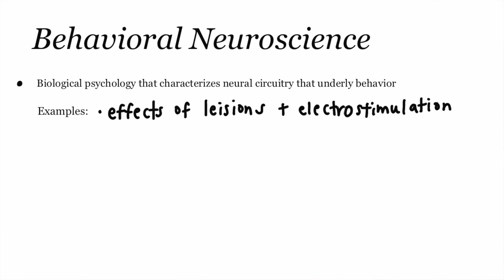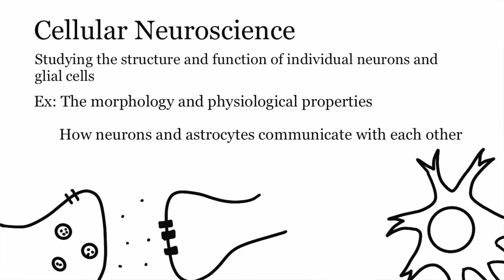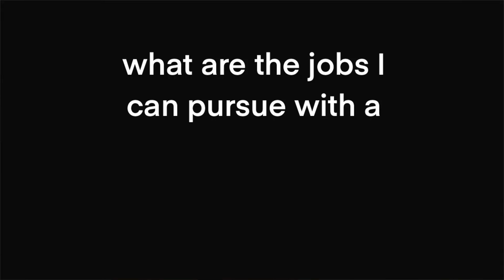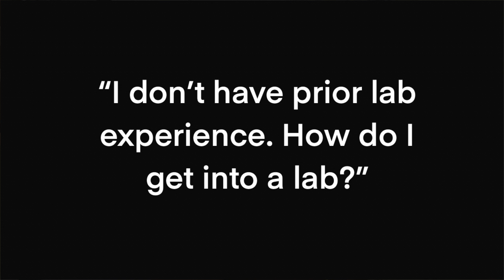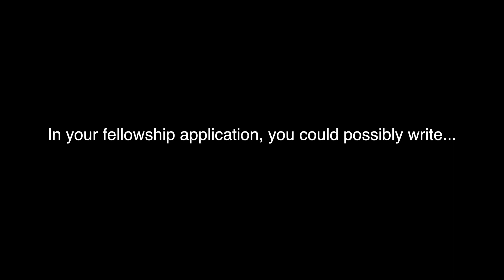What Can You Do With a Neuroscience Degree? | What I Wish I Knew Before College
Hey everyone!

Long time no see! Today's video is about the Neuroscience disciplines that exist, what Neuroscience jobs one could pursue after obtaining a bachelor's degree (and other professional degrees), and how to get started in Neuroscience research. This is by no means an exhaustive video that details everything about the field. I hope that it could give you a head start on what it means to you to pursue Neuroscience as a career. (I can tell, you're probably going to become an amazing neuroscientist).

0:00 - 0:31 Introduction
0:31 - 2:13 What are the different Neuroscience disciplines that exist?
2:14 - 3:41 What are the various Neuroscience-based career paths I can choose?
3:42 - 4:35 How do I get into a lab if I don't have prior experience?
4:36 - 5:00 What are the different summer internships I can apply for?
5:00 - 6:26 How to use your entrepreneur skills to create your own internship experience

The following list is a living document, meaning that it could change from time to time! The listed summer internship programs are held in various places, including NYC, Boston, Minnesota, etc.

🎵 Thematic
1. Pidovibes - What Planet Is This
2.  Mr. Jello - Hitting Hard

Cheers,
Tammy